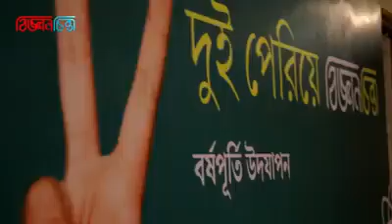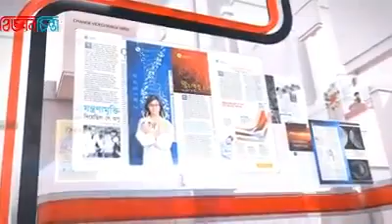বিজ্ঞানচিন্তার থিম সং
প্রথম আলোর মাসিক ম্যাগাজিন বিজ্ঞানচিন্তা এর থিম সং

কণ্ঠ ও সুর: অটামনাল মুন

গীতিকার: কবির বকুল